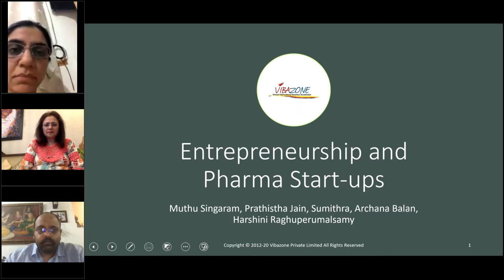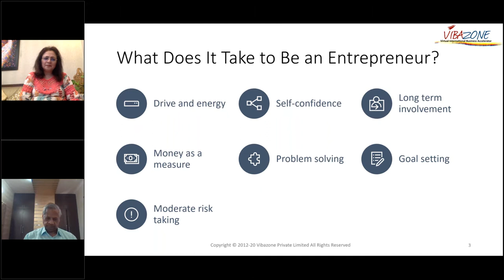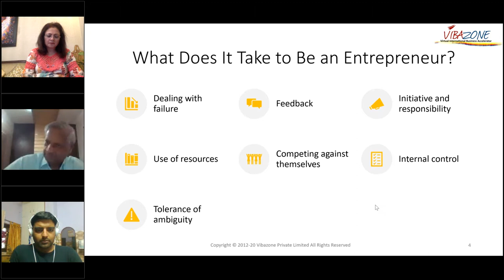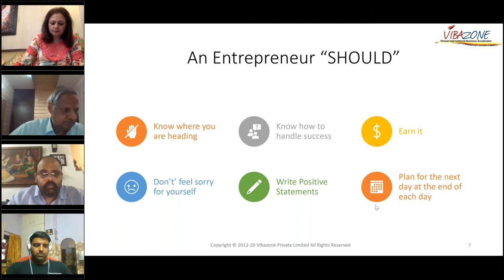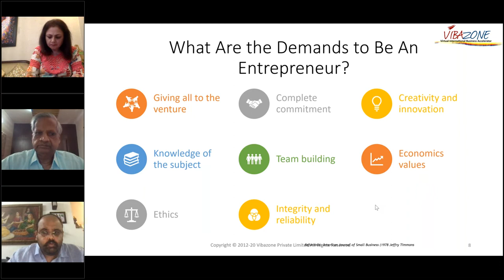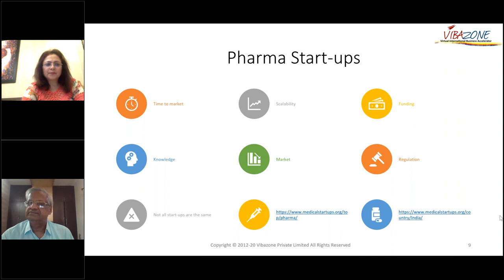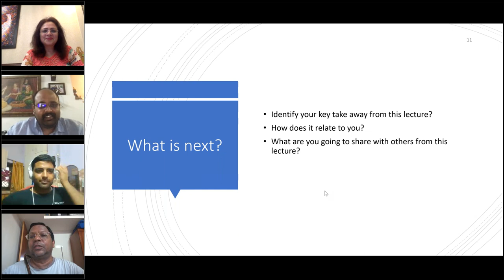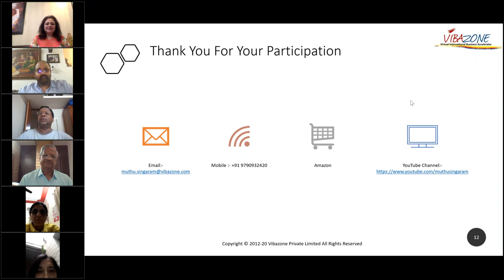Delhi Pharmaceutical Science and Research University Webinar (2020 -05- 07)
Entrepreneurship and  Pharma Start-ups